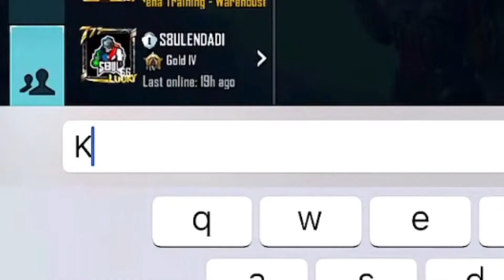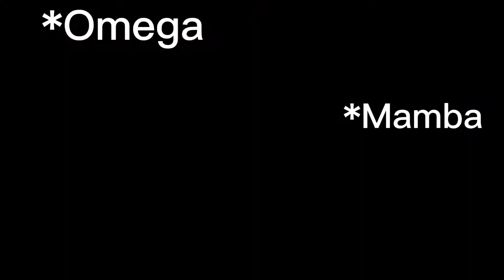Ye Kanya Kon hai 🤣| Omega Khelega kya??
This Channel is For Bgmi/Pubg Live Stream Highlights.

@ COPYRIGHT

1. mamba reaction
2. 8 bit mamba
3. mamba gaming
4. krutika reaction on mamba
5. krutika reaction on mamba
6. mamba and krutika
7. mamba shorts
9. mamba and krutika reaction
10. mamba vlog reaction
11. mamba reacts
12. krutika and mamba
13. mamba
14. 8bit mamba
15. reaction on scout shorts
16. black mamba gaming
17. indian scout
18. mamba reaction on k18
19. scout and guide
20. jonathan vs scout
21. scout and kaash
22. krutika plays
23. krutika
24. krutika reaction on mamba
25. mamba and krutika
26. krutika react on adarshuc
27. mamba and krutika reaction
29. krutika reaction
30. krutika and mamba
31. mamba krutika reaction
32. krutika desai

Other keywords:-
1. payal gaming
2. payal gaming reaction on adarshuc
3. payal gaming omegle stream
4. payal gaming reaction
5. payal gaming reaction on carryminati
6. payal gaming reaction on adarsh
7. payal gaming reaction on omegle
6. payal gaming react on adarshuc
8. payal gaming shorts
9. payal gaming live
10. adarsh uc reaction payal gaming
11. payal gaming omegle video
12. payal gaming dancing
13. payal gaming status
14. adarsh singh omegle reaction payal gaming
15. payal gaming free fire
16. payal gaming hot look
17. payal gaming pubg
18. payal gaming live stream
19. payal gaming roast
20. adarsh uc payal gaming
21. adarshuc reaction payal gaming
22. payal gaming adarshuc
23. omegle payal gaming
24. payal gaming boyfriend name
25. shreeman legend and payal gaming
26. payal gaming on omegle live
27. payal gaming song
28. payal gaming hot viral video
29. payal gaming omegle reaction video